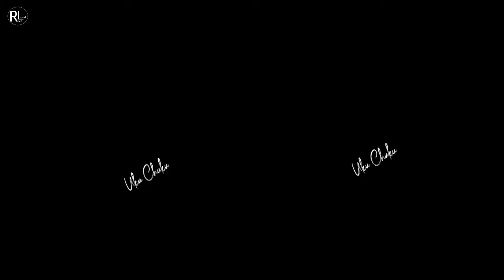Akut Bera Re || New Santali WhatsApp Status 2021🥀🥀💚